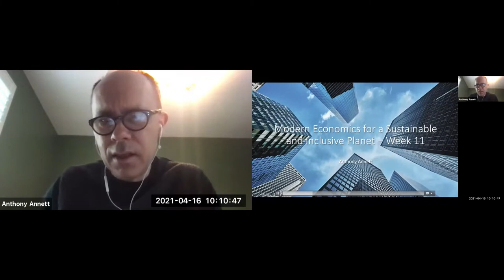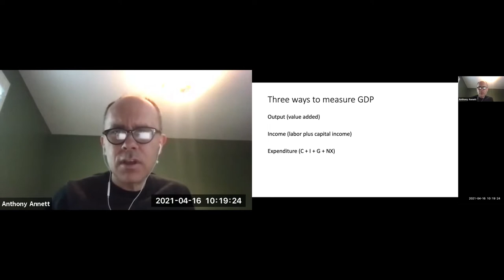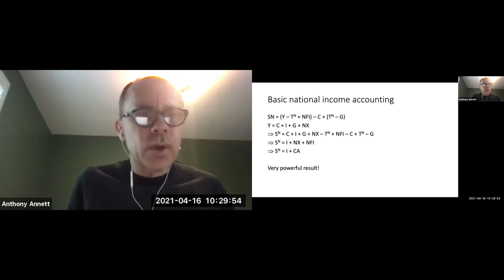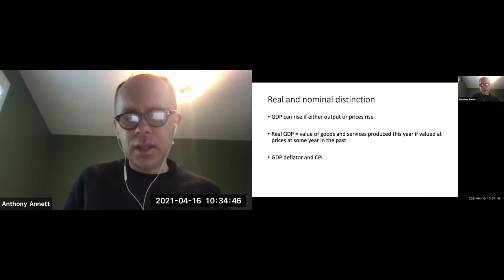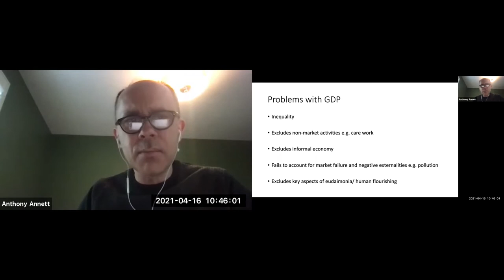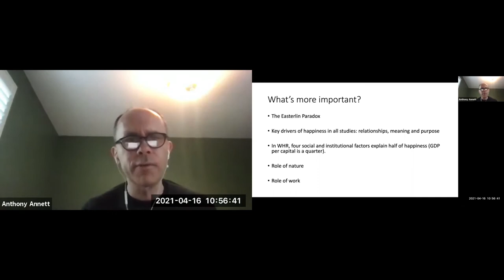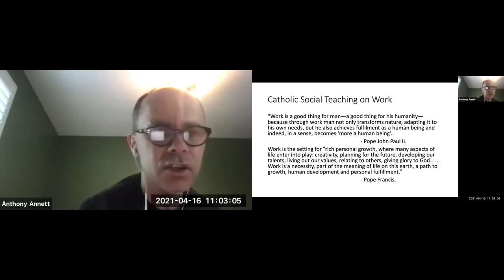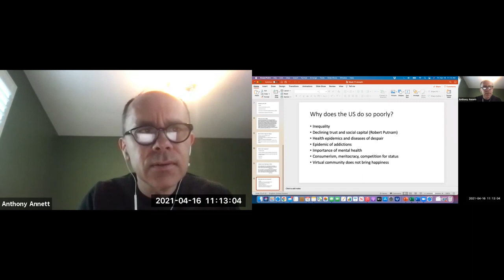4 16 Modern Economics for a Sustainable and Inclusive Planet